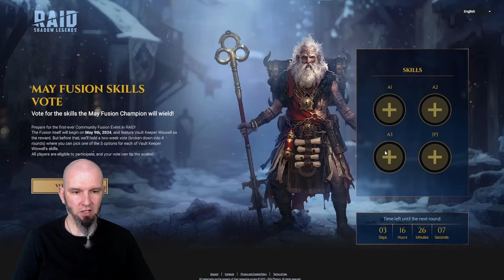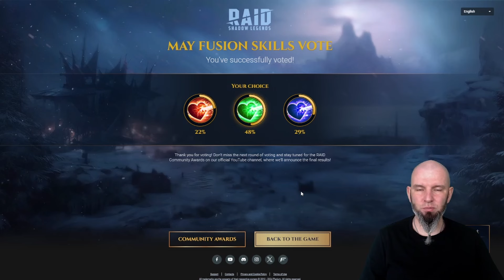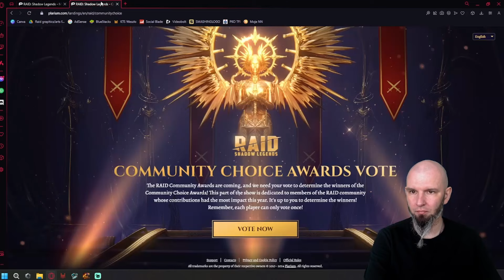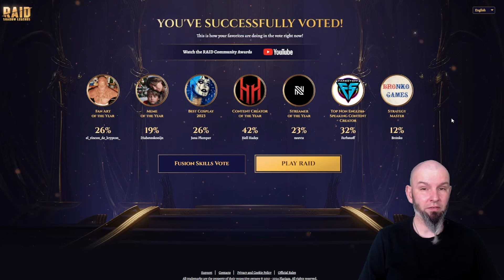Głosowanie czas zacząć | Raid: Shadow Legends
Jeśli chcesz wspomóc mój kanał to ściągnij BlueStakcs z mojego linka i zainstaluj na nim Raid

Muzyka: Sunset n Beachz - Ofshane